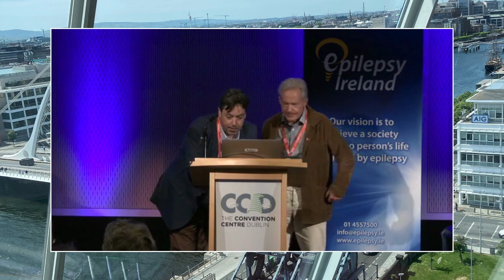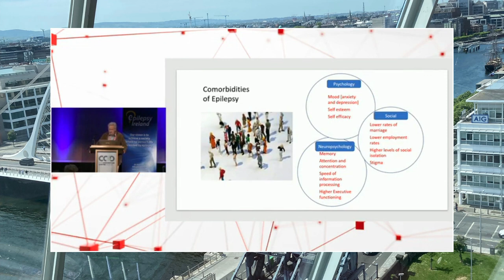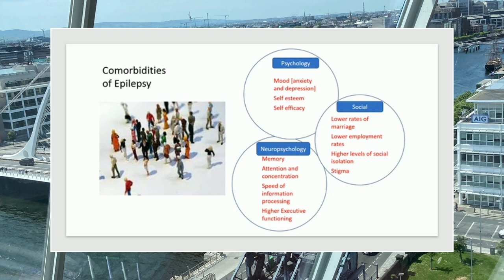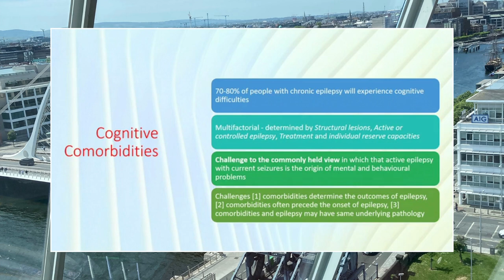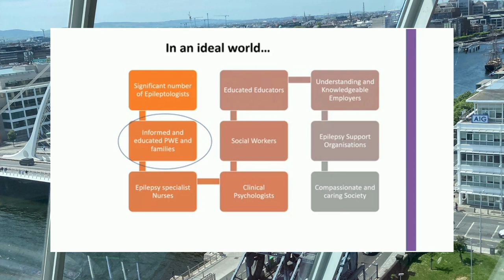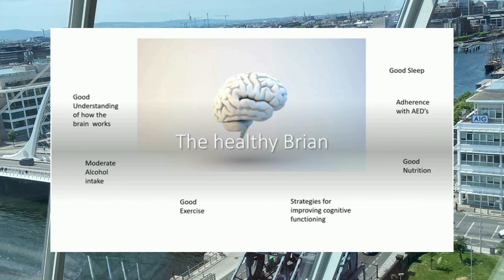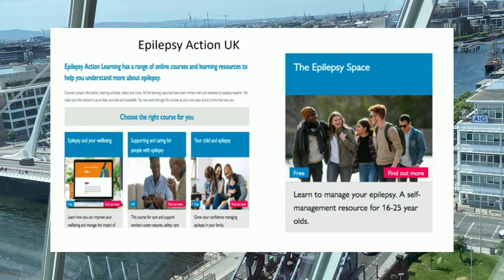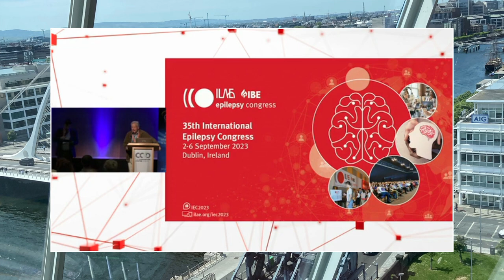Neuropsychological Interventions in newly diagnosed epilepsy - IEC2023 Public Events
Prof Gus Baker speaking at the public events at the International Epilepsy Congress in Dublin in September 2023.

Prof Baker is a Consultant Clinical Neuropsychologist who has worked at the Walton Centre, Liverpool and the University of Liverpool for 30 years, spending his time equally between clinical practice and research. He has published over 300 papers, chapters and books on neuropsychological subjects with a specific emphasis on the cognitive and psychosocial consequences of epilepsy. He currently serves as Secretary General of the International Bureau for Epilepsy, the elected Vice President of Epilepsy Action UK and Patron of the Brain Charity, Liverpool.